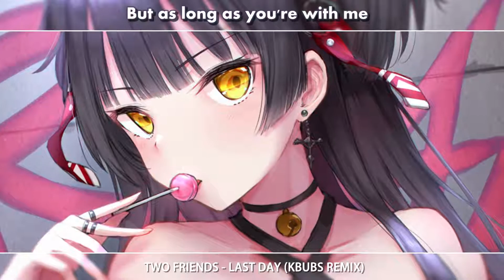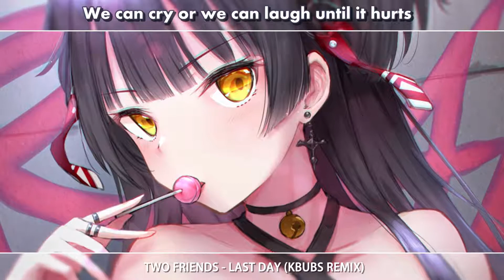▶Nightcore - Last Day (Lyrics)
◢ Original author ◣

◤ Song : Last Day
◤ Artist : Two Friends (Kbubs Remix)
◤ Genre : Nightcore

➥Games:HE IDOLM@STER SHINY COLORS

➥Image author: 徒歩

Music Original author all

♦(this includes artists of the images used)♦

Non-profit use

❖ Purely Share ❖